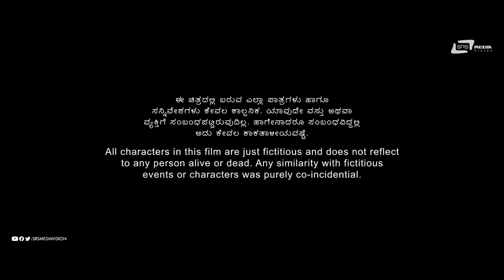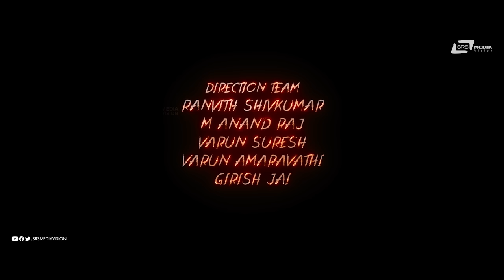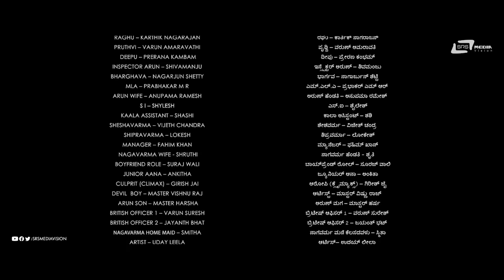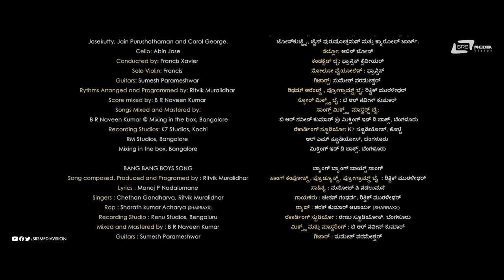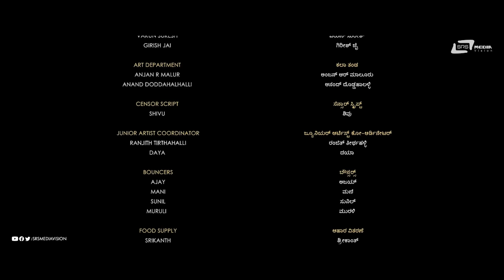Aana - ಆನ | 2K Full Movie | Adithi Prabhudeva | Sunil Puranik | Horror Movie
►Witness the rise of immense power! AANA India's first
female super hero film Starring AditiPrabhudeva in lead,
►Written And Directed by Manoj P Nadalumane ,
►Produced by Smt.Pooja Vasanth Kumar under U K production
►Cast: Aditi Prabhudeva, Suneel Puranik, Chethan Gandharva, Ranvith Shivkumar, Prerana Kambam, Samarth Narasimharaju, Vikash Uthaiah, Varun Amaravathi, Karthik Nagrajan
Producer: Smt .Pooja Vasanth Kumar
►Written and Directed: Manoj P Nadalumane
►DOP: Uday Leela
►Music & Background Score: Ritvik Muralidhar
►Editor: Vijeth Chandra
►Direction Team: Anand Raj, Varun Suresh, Ranvith
Shivkumar,Varun Amaravathi & Girish jai
►Cameraman Team: Anjan.R Malur & Anand Doddahalahalli
►Sound Design: BR Naveen Kumar (DF Tech)
►Teaser Mix & Master: B R Naveen Kumar @ Mixing in the box
►SFX: Babychen Paul
►Sound Mixing: Rahul Rajan
►Dubbing Studio: Loop Studios
►Dubbing Engineer: Rakesh V
►Costume Designers: Shachina Heggar & Chandan Gowda
►DI: UNIFI Media - Uday Ravi Hegde
►Colorist: Ashwath
►VFX: BEE Creative
►Camera Assisstants:
►Ranganath N (Focus), Sachin, Chiru and Nithin
►P.R.O: Sudhindra Venkatesh
►Poster Design: Ashwin Ramesh
►Record Label: AANANDA AUDIO VIDEO